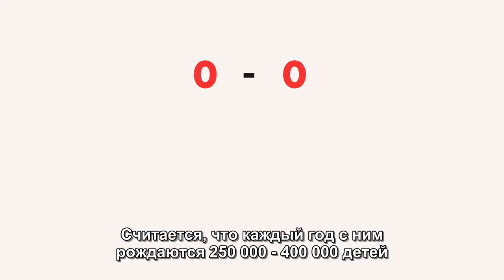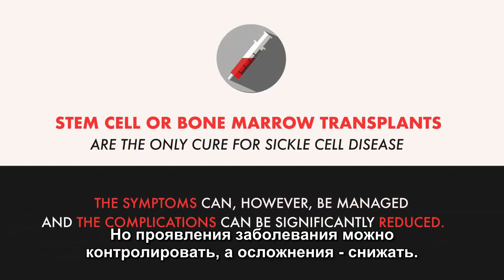Важно знать: серповидноклеточная анемия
В день серповидноклеточной анемии – 19 июня — мы хотим рассказать о симптомах этой болезни. А также напомнить о необходимости пройти диагностику при наличии этих симптомов. Ведь это самое распространенное наследственное заболевание в мире. Это действительно важно!